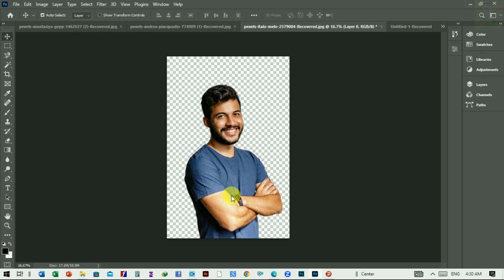Fix: Photoshop Can't Save As JPG and other formats / Limited Saving Options